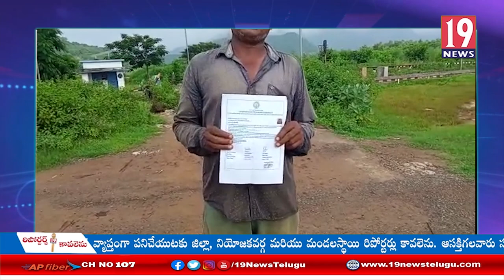దివ్యంగులకు పెన్షన్లు ఇవ్వాలి సిపిఎం డిమాండ్ -విజయనగరం జిల్లా